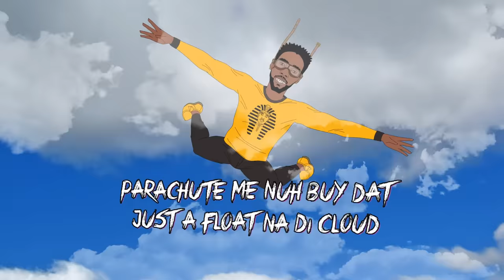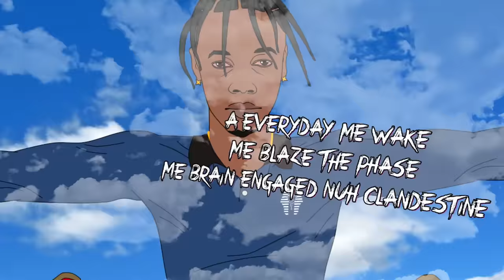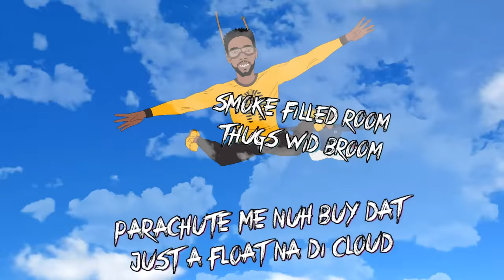Vybz Kartel, Likkle Vybz - Daddy Was A Pilot (Official Lyric Video)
Likkle Vybz x Vybz Kartel - Daddy Was a Pilot(Official Lyric Video)
Produced By Aiko Pon di Beat - Vybz Kartel Muzik
Video By Cover Art Express